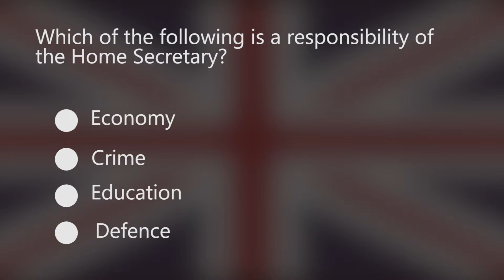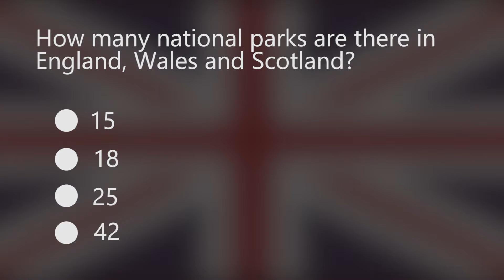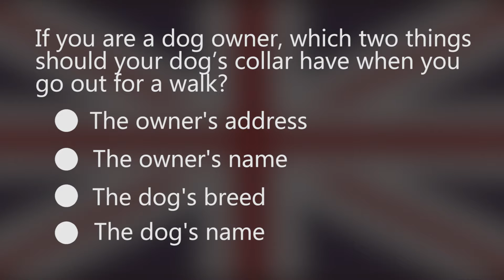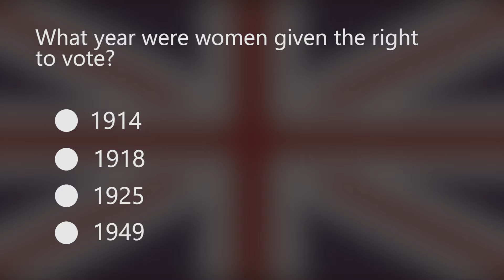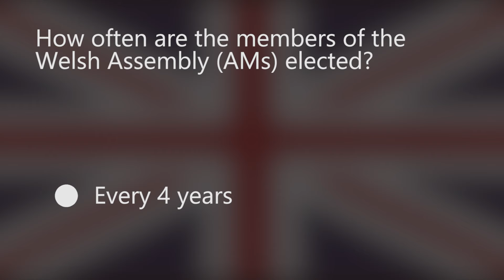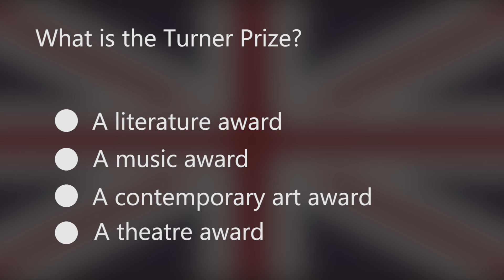Life in the UK test - 2019 - Part 8